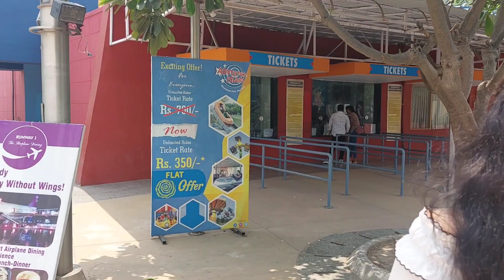Amusement Park And Water Park 😍 Adventure Island - Shanaya Roy Vlogs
Adventure island in 350 Rs RohiniDelhi - Shanaya Roy | Best Amusement Park / Theme Park  And Water Park India